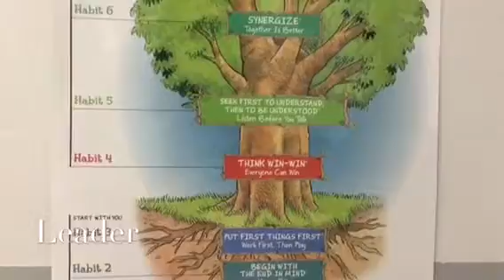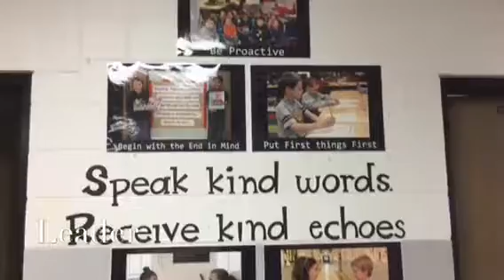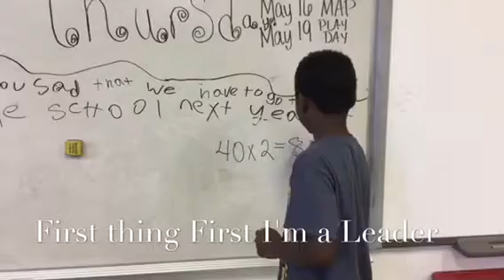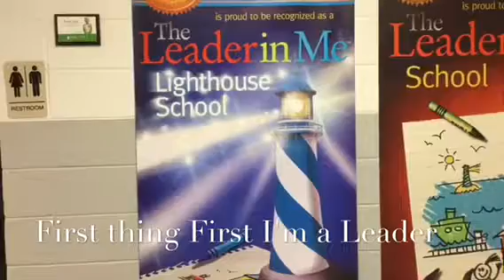Final Announcements Part 1